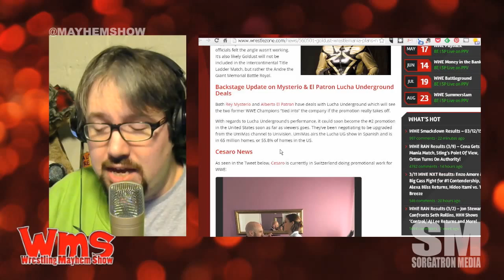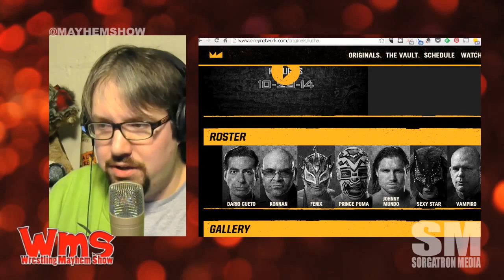Mayhem Minute: Lucha Underground Rising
News of Rey Mysterio, Alberto El Patron in Lucha Underground, along with an upgrade in Spanish language channel may be pushing the promotion to number 2.